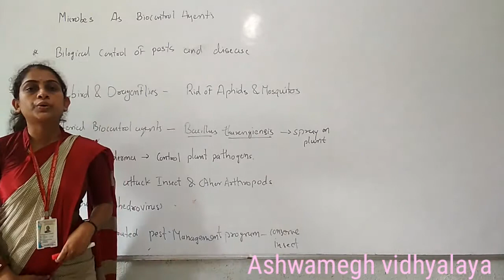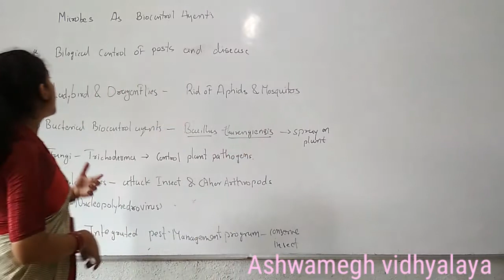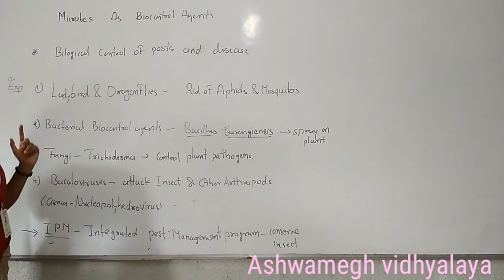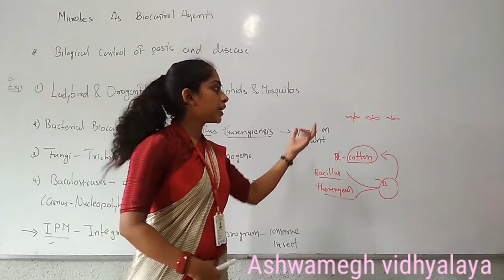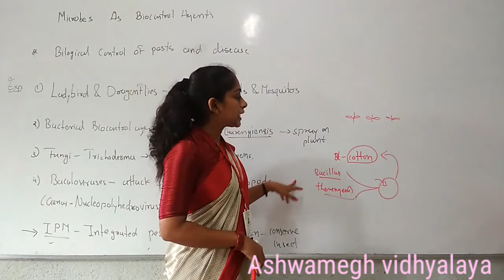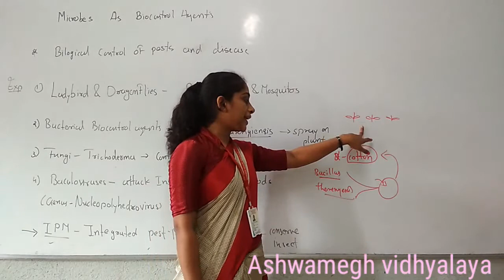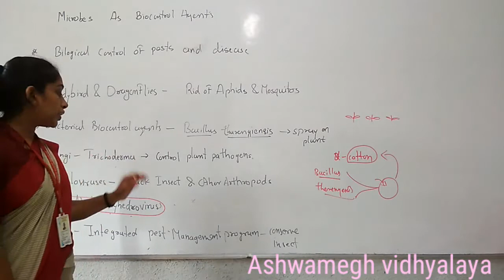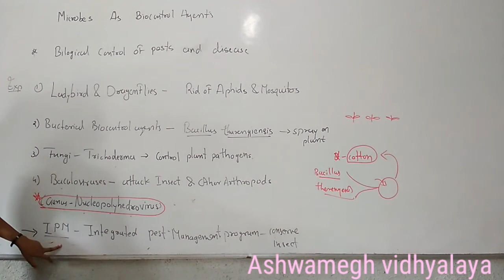12th English medium bio-ch-10 Microbes in human welfare part-6